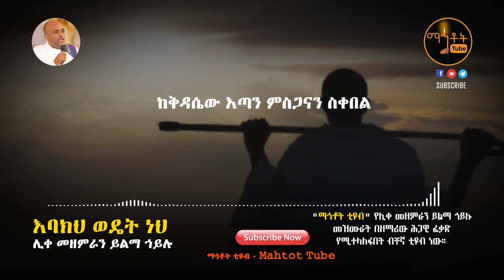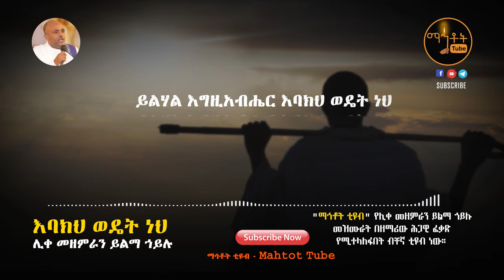"ልጄ የምወደህ እባክህ ወዴት ነህ ?" | ሊቀ መዘምራን ይልማ ኃይሉ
Ethiopian Orthodox Song By Like Mezemeran Yilma Hailu  "Lije Yemewedeh Ebakeh Wedet Neh"

© Mahtot Tube  is the only Channel that has exclusive rights for all Lyrics produced by Like Mezemeran Yilma Hailu